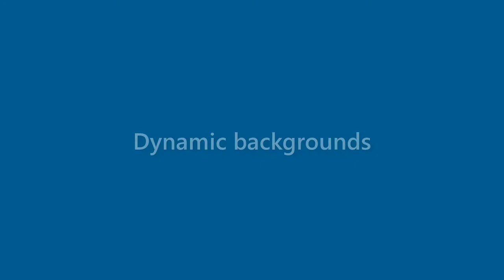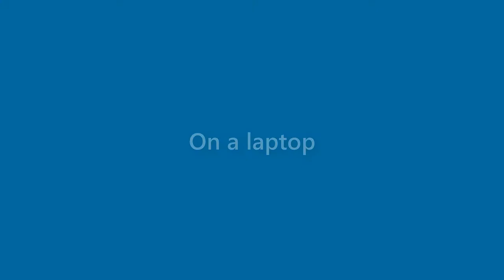Jackson Francis - appearance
Name Look - Jackson Francis - appearance. In this video we present "Jackson Francis" name look and feel in various scenarios.
This video will cover:
How does "Jackson Francis" look as a personal letterhead?
How does "Jackson Francis" look on a business card?
How does "Jackson Francis" look on a computer/laptop screen?
How does "Jackson Francis" look with different background colors?
How does "Jackson Francis" look with various fonts?